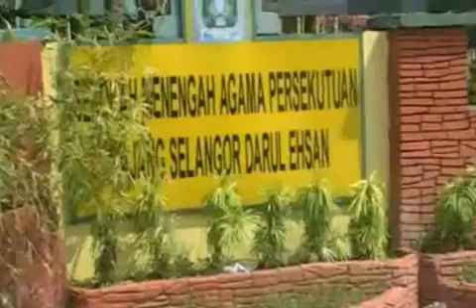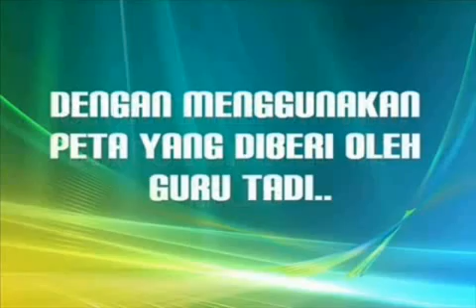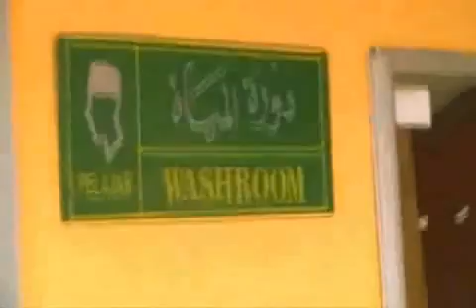Nuqaba' Rocker F4 09-Part 1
Penat2
phoenix 0610